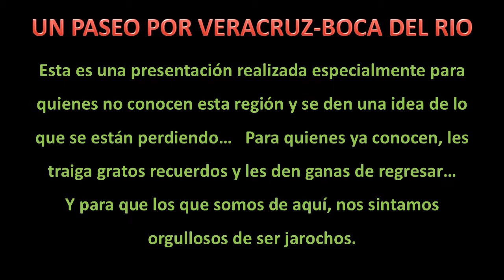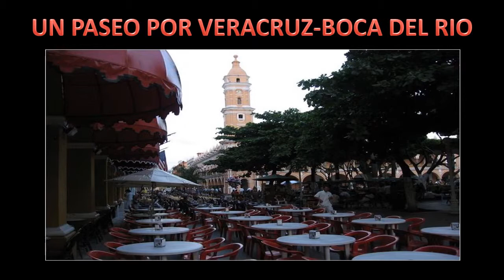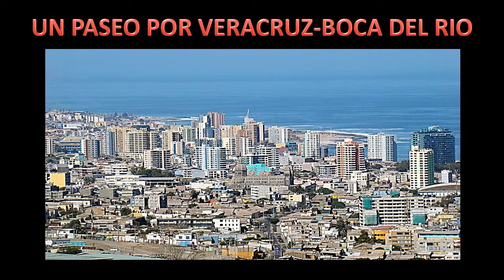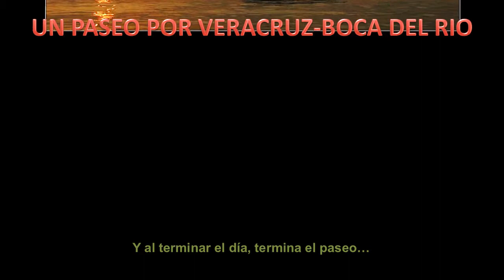VERACRUZ BOCA - DEL RIO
VERACRUZ MARAVILLOSO